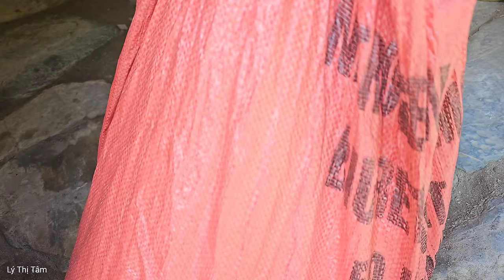How to make popcorn bring it to the market to sell - Taking care of pets | Ly Thi Tam